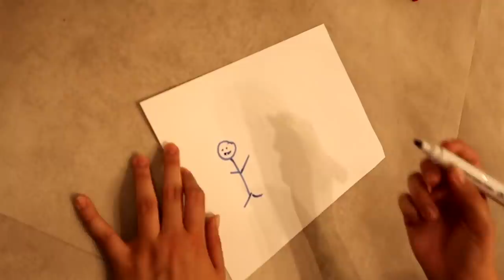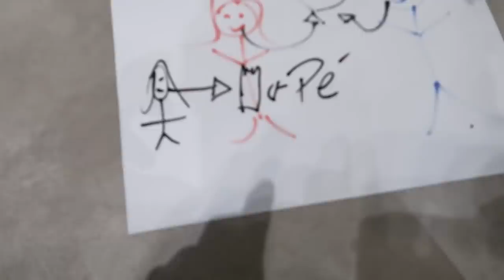TUDO QUE ELA DESENHAR EU VOU FAZER! (Rolou Beijo)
Follow the inventor of @BangEnergy on Instagram @BangEnergy. CEO